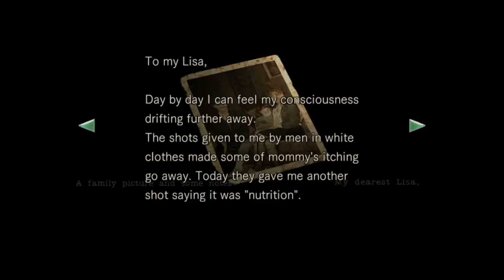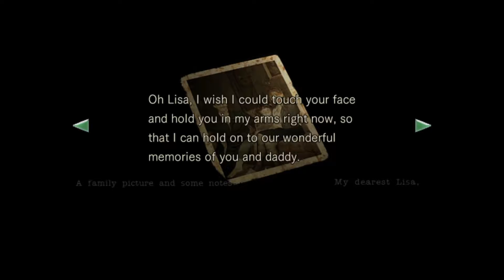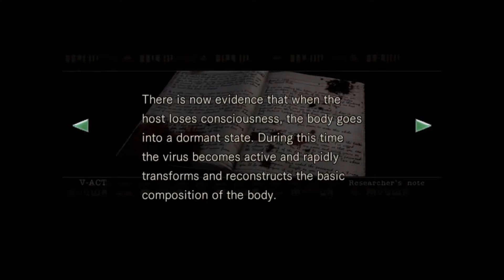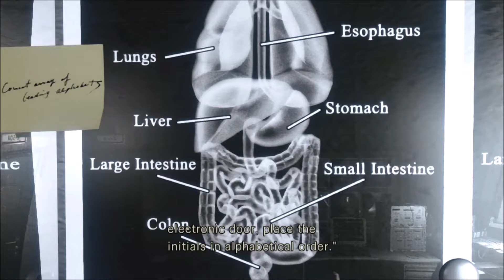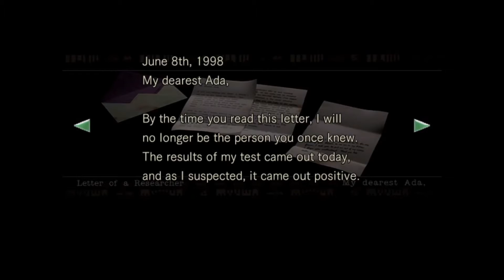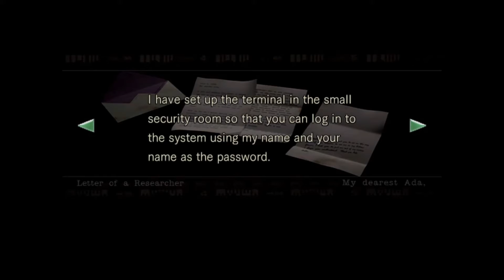Resident Evil HD Remastered - Part 18 - The Labs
Here with part 18 of Resident Evil Remastered.